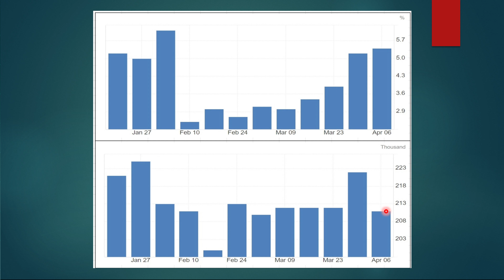Еженедельный прогноз финансовых рынков. Выпуск №203 от 13.04.2024г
Еженедельный прогноз финансовых рынков. Выпуск №203 от 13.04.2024г: макроэкономика, аппетит к риску, технический и фундаментальный анализ финансовых рынков, сентимент, выводы и мои позиции на рынке - об этом всем в выпуске.
Такого вы не найдете в СМИ!!!

00:00 – приветствие и вступительное слово.

01:58 МАКРО
02:03 – обзор кредитования в Китае;
03:45 – обзор инфляции в США;
09:33 – потребительские настроения в США;
11:08 – недельные данные;
11:48 – резюме

16:43 ФИНАНСЫ
16:48 – финансовые условия в США;
19:49 – обзор рыночных ожиданий о перспективах ставки в США;
20:49 – ставки в США сигнализируют, что мы в начале 00-х;
22:55 – резюме.

27:11 РЫНКИ
27:16 – трежерис.
29:01 - S&P500.
36:05 – доллар.
38:22 – золото.
41:33 – медь.
44:31 – нефть.
53:47 – газ.
56:36 – пшеница.

59:17 ИТОГИ
Итоги анализа: резюме по состоянии экономики США, аппетита к риску на финансовых рынках, перспективы финансовых рынков, что делаю с позициями.